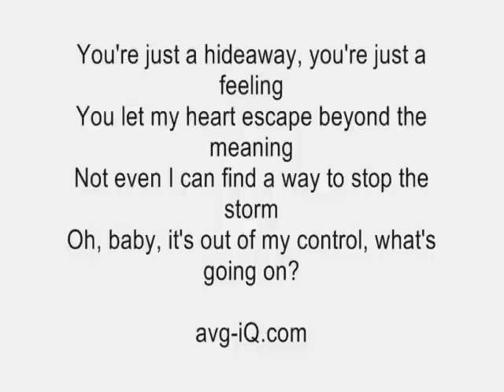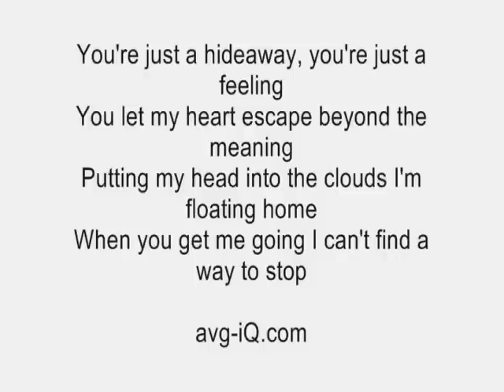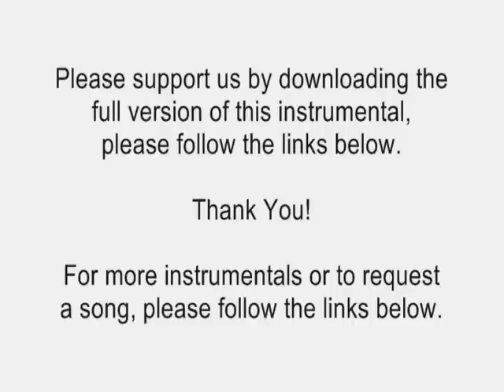Hideaway by Kiesza acoustic guitar instrumental cover with onscreen lyrics karaoke backing track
We want to make you an exclusive guitar instrumental of your favorite song or any song you want.